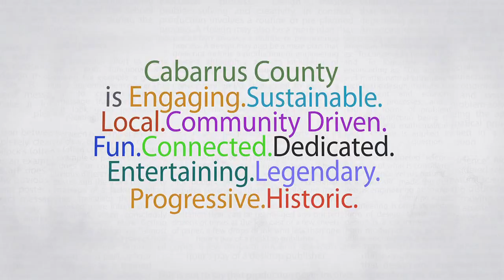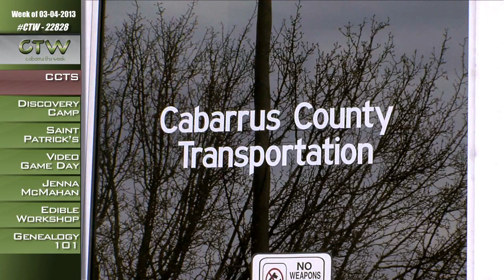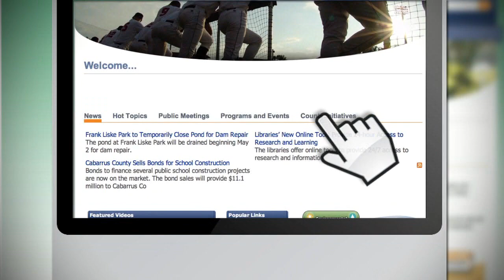CTW Cabarrus County Transportation Services 03.03.2013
Cabarrus This Week (CTW) Cabarrus County Transportation Services 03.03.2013